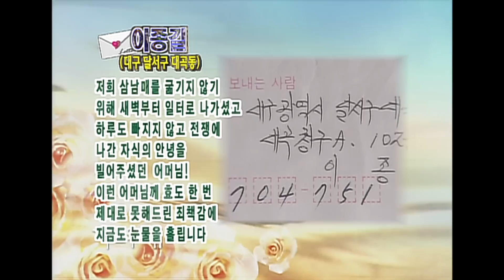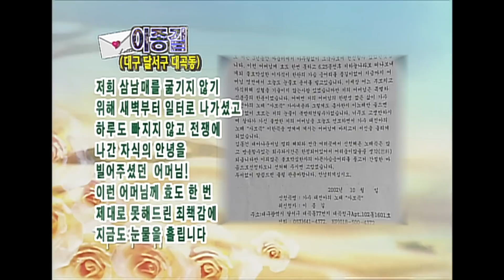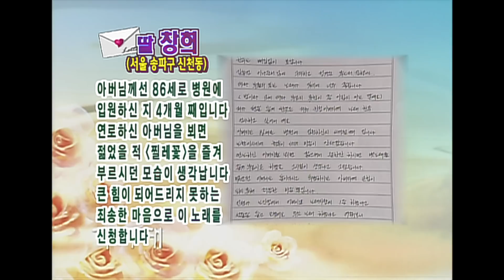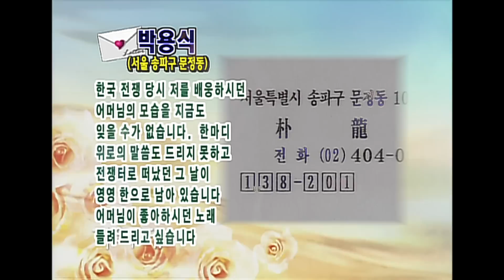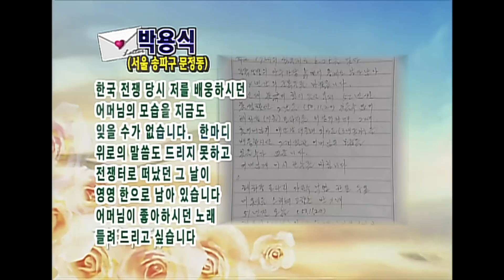가요무대 11월신청곡 / 현철 김태곤 이명주 김용만 진송남 태진아 하춘화 임주리 [가요힛트쏭] KBS 2002.11. 25 방송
* 현철 - 사랑의 이름표 (00':24")
* 김태곤 - 망부석 (04':02")
* 이명주 - 눈물의 연평도 (07';41")
* 김용만 - 남원의 애수 (11':42")
* 진송남 - 덕수궁 돌담길 (14':52")
* 태진아 - 사모곡 (19':14")
* 이수미 - 사랑의 의지 (22':32")
* 명국환 - 방랑시인 김삿갓 (24':53")
* 신삼태기 - 엽전 열 닷냥 (27':25")
* 하춘화 - 찔레꽃 (31':47")
* 고영준 - 타향살이 (35':54")
* 김용임 - 새벽길 (38':55")
* 신세영 - 전선야곡 (42':45")
* 임주리 - 립스틱 짙게 바르고 (45':51")
* 하춘화 - 날 버린 남자 (50':10")